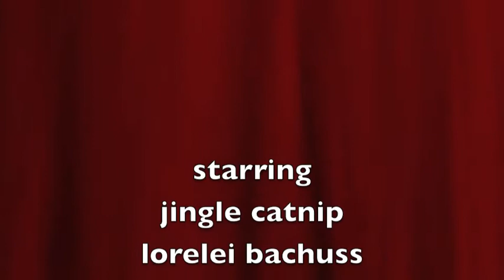What to Wear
A little girl gets help deciding what to wear from an unexpected place.